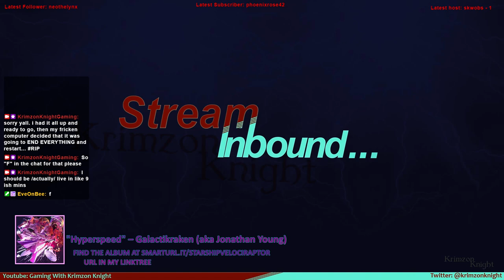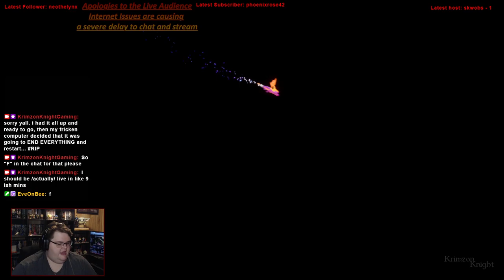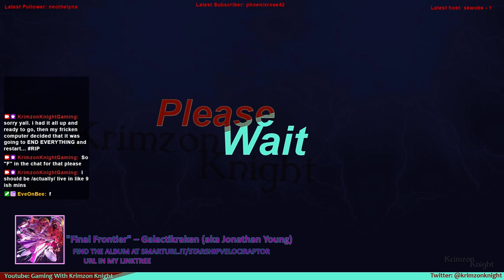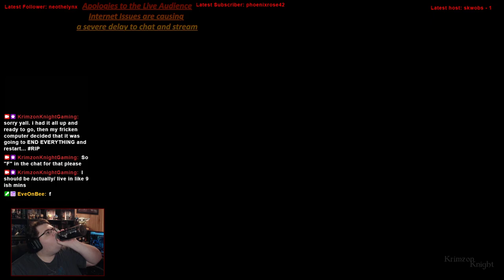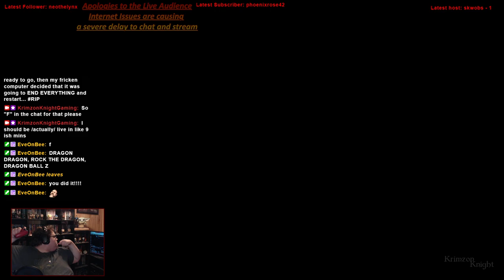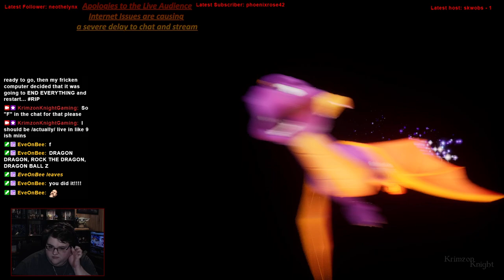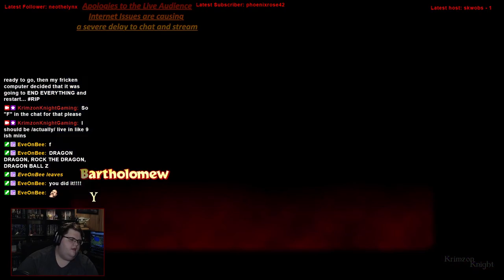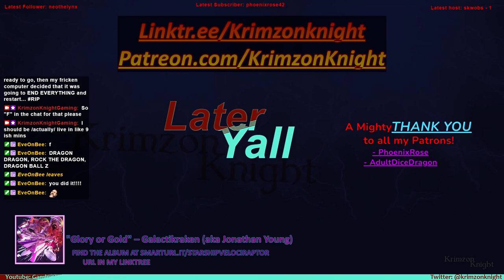Winged Wyvern Wednesdays | Spyro Year of the Dragon: Episode 4 – Onwards we go